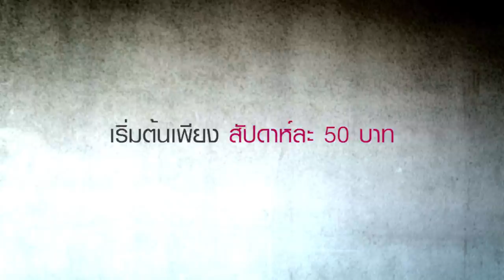แอพดูบอลไทยที่ดีที่สุด สดครบ 306 แมตซ์ ทุกที่ทุกเวลา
แอพดูบอลไทยที่ดีที่สุด
สดครบ 306 แมตซ์ ทุกที่ทุกเวลา
ชมสดสูงสุด 9 คู่ ต่อสัปดาห์ ราคา 50 บาท
ให้คุณเชียร์กันจุใจสูงสุด 36 คู่ ราคา 150 บาท
เชียร์ทีมโปรด ครบทุกแมตซ์ ทั้งฤดูกาล ราคา 590 บาท
แพ็กเกจจัดหนัก ชมสดครบทุกคู่ 306 แมตซ์ ราคา 1,090 บาท
ซื้อได้ที่ tpl.truevisions.tv